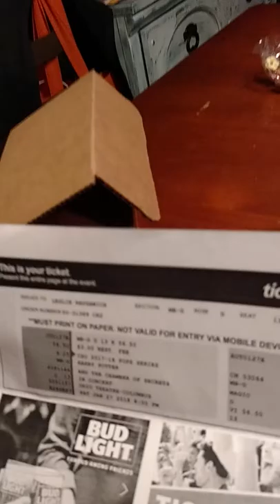It's my birthday! 🎂🎂🎂🎂🎉🎉🎉